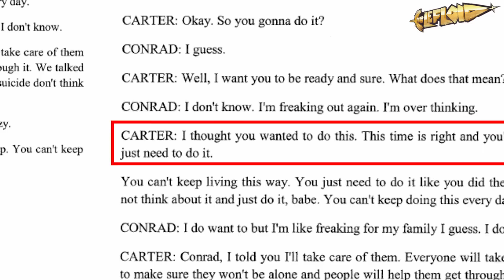Mädchen überredet Freund zum Selbstmord // Kinder-Fight Club aufgeflogen [LeNEWS]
Hier noch mal das Formular für die Anmerldung zum Zuschauer-Event am 11. September

FALLS IHR PROBLEME HABT, ODER FINSTERE GEDANKEN, MIT DENEN IHR ALLEINE NICHT MEHR UMGEHEN KÖNNT, VERTRAUT EUCH JEMANDEM AN! AUCH HIER KANN MAN SICH MELDEN:

Telefonseelsorge für Kinder und junge Erwachsene: 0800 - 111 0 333

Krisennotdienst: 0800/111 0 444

Website mit Adressen und Nummern, bei denen man Hilfe bekommt - Deutschlandweit